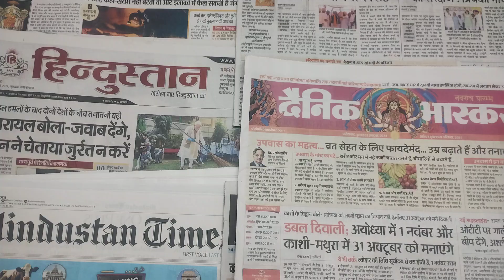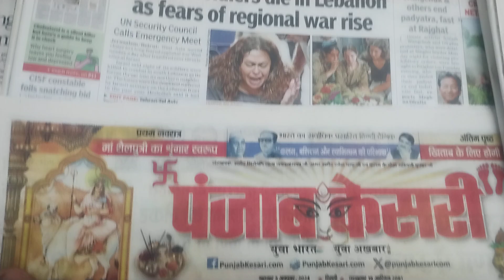तृतीय विश्व युद्ध की भविष्यवाणी सच होती दिख रही है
दुनिया पर तीसरे विश्व युद्ध का खतरा मंडराने लगा है। इस वक्त दुनिया लंबी जंग की आशंकाओं से घिरी हुई है। इन आशंकाओं के बीच अब सवाल है कि क्या बाबा वेंगा की भविष्यवाणी सच हो रही है? दरअसल, बाबा वेंगा ने तीसरे विश्व युद्ध की भविष्यवाणी की है।